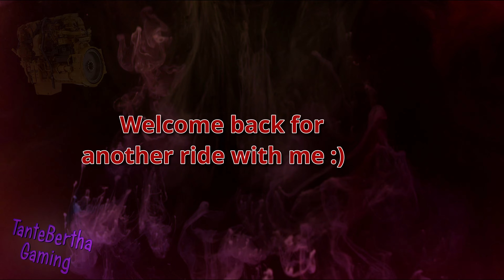Awesome FREE Scot A2HD and Freuhauf tanker trailer going to Los Mochis! - ATS / 4K PNG Logitech G923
Today we have this awesome free scot + freuhauf trailer. We are transporting crude oil from Cullacan(SIN.MX) to Los Mochis(SIN.MX) with it and have the scot powered by this Cummins KT which comes with the truck itself! The truck and trailer dont belong together but if you ask me it is a pretty good combination.

And most importantly be safe out there and have a great weekend :)

Also PLEASE feel free to give me feedback about what you dont like or what you absoultely do like of course lol!

PC Specs
MSI MAG B550 Tomahawk Max Wifi
AMD Ryzen 9 5950x
Gigabyte RTX 3080 Gaming OC 12GB
32GB RAM 3200mhz G-Skill
500GB Kingston M2 SSD
1TB Samsung SSD 850 EVO
2TB Samsung SSD 870 EVO
PSU 850W Fractal Design ION Gold

"RIG"
Custom playseat
Logitech g923+shifter
Ebay handbrake
Ebay 6 speed shifterbox with an 23 inch shift extender
10" Samsung tab with sim dashboard